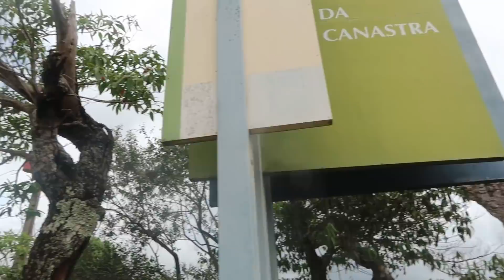CONHECENDO AS CACHOEIRAS DA SERRA DA CANASTRA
Se você também quer se hospedar nessa cabana na Serra da Canastra